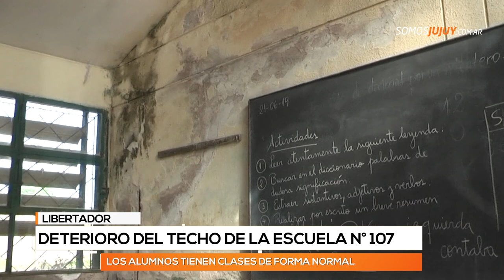Luego de siete años una escuela de Libertador vuelve a tener techo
En el año 2012 el patio central de la Escuela N°107 “San Martin de Porres” se vio afectado por un fuerte temporal.